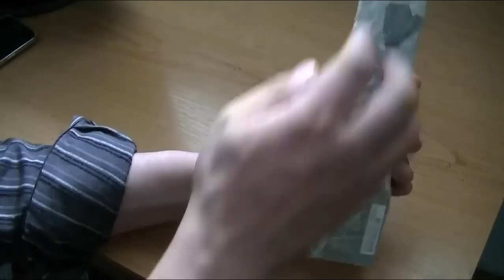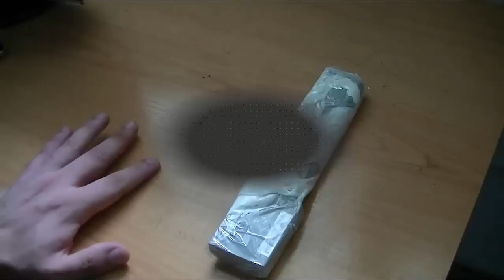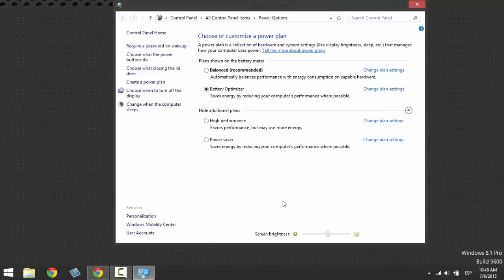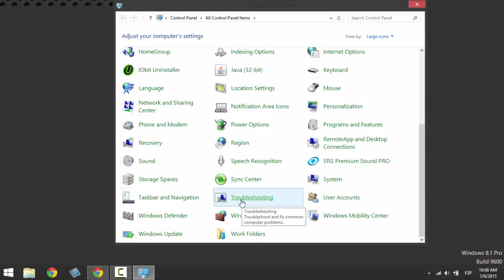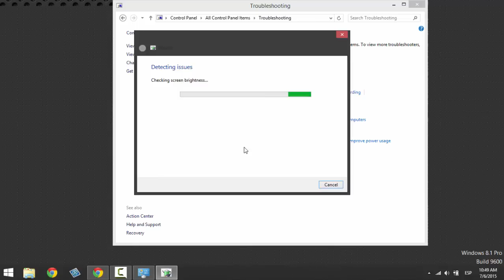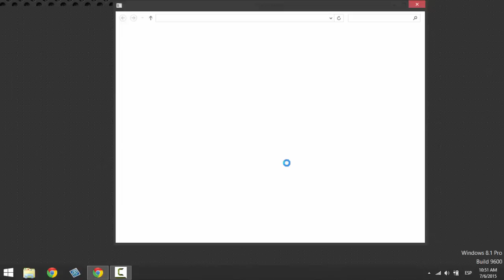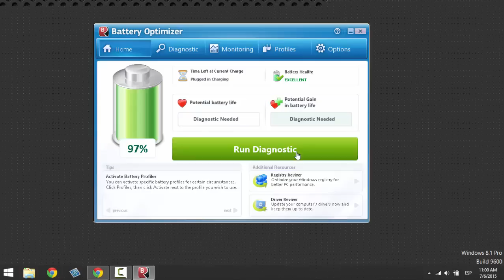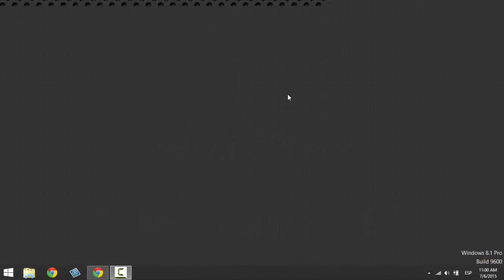كيف تجعل بطارية حاسوبك وكأنها جديدة وتعمل لساعات طويلة بطريقة فعالة